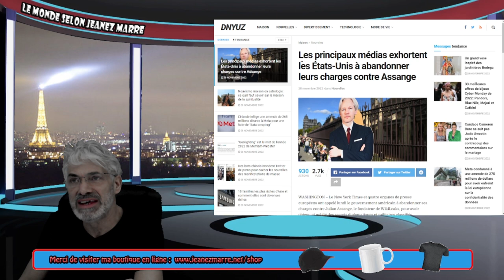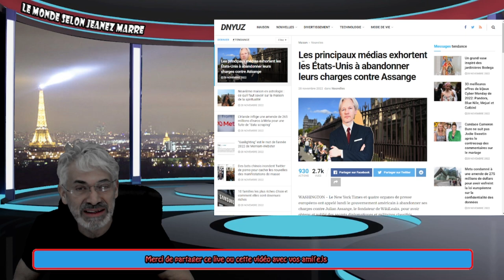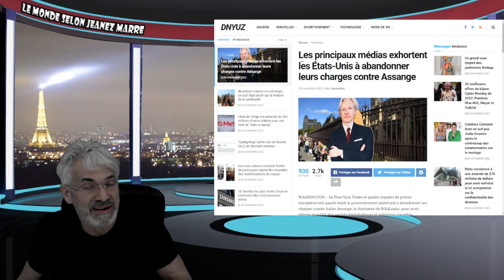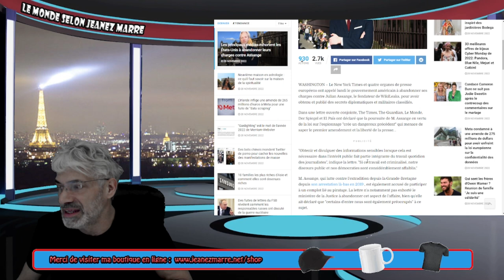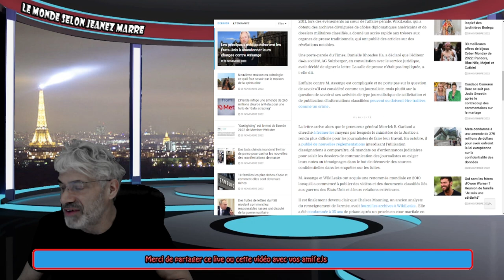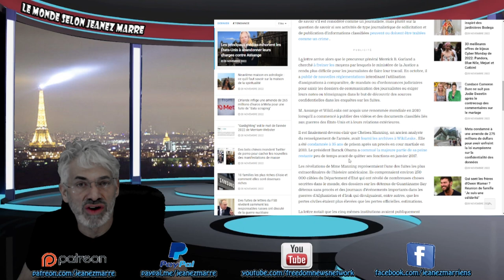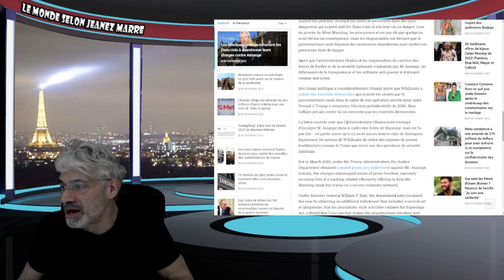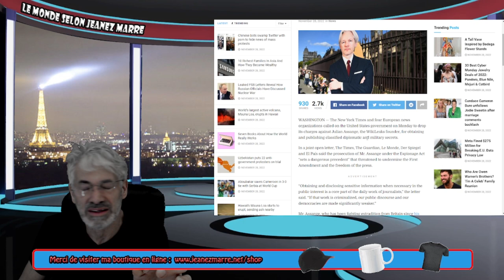DES NOUVELLES DE JUILIAN ASSANGE; ON DEMANDE AU GOUVERNEMENT AMÉRICAIN D,ABONDONNER LES CHARGES.